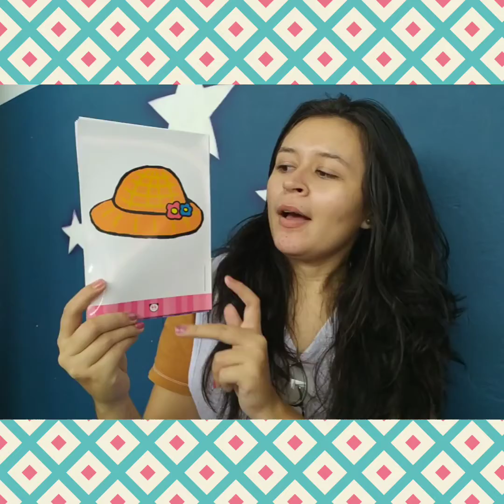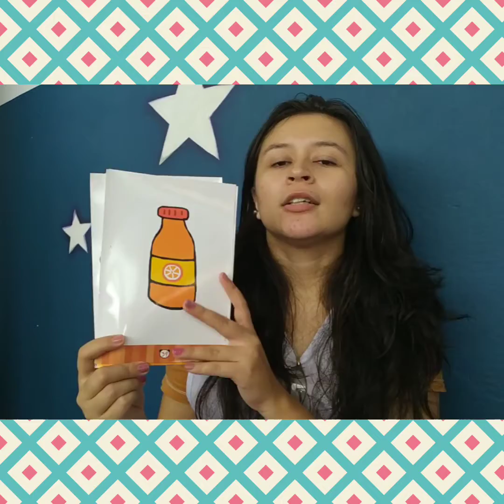Infantil 3- Inglês-17/02/2021